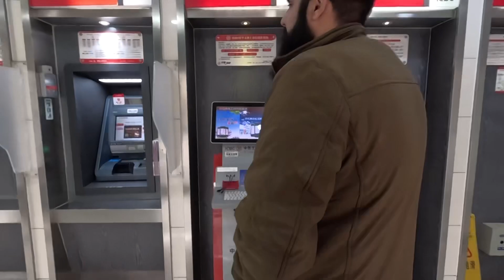Guide to Northwestern Polytechnical University 西北工业大学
Guide to Northwestern Polytechnical University 西北工业大学is a national key public research university in Xi'an, China. The university is funded by the Ministry of Industry and Information Technology.

The university is a Chinese national Class A Double First Class University.[1] It is also a member of the former Project 985 and Project 211.[2]

NPU specializes in education and research in the fields of aeronautical, astronautical and marine engineering. As of 2012, NPU had 13,736 graduate students (3,063 full-time doctorate candidates, 7,087 master candidates, 3,586 professional degree candidates) and 14,395 undergraduate students.

As of 2021, Northwestern Polytechnical University was listed as one of the top 450 universities in both the Academic Ranking of World Universities and the U.S. News & World Report Best Global University Ranking.[3][4]
Address: Room 718, Yizi Building, International College, Northwestern Polytechnical University, 127 Youyi Xilu, Beilin District, Xi’an, Shaanxi, China, 710072
Northwestern Engineering Institute
In 1938, due to the Japanese invasion of China, many universities in the occupied east evacuated to "Free China" in the western hinterland. Among those that fled to Shaanxi, the National Beiyang Engineering Institute, the Engineering School of Beiping University, the Engineering School of the National Northeastern University, and the (private) Jiaozuo Engineering Institute were combined to form the National Northwestern Engineering Institute in Hanzhong, a city surrounded by mountains. In 1946, after the surrender of Japan, Northwestern Engineering Institute was relocated to the city of Xianyang.

East China Aeronautics Institute
In 1952, to meet the demand for concentrated aeronautics research, the departments of aeronautical engineering of the former National Central University (later known as Nanjing University), Jiaotong University and Zhejiang University were relocated to Nanjing and combined to form the East China Aeronautics Institute. This institute was relocated to Xi'an and renamed the Xi'an Aeronautics Institute, which is the second predecessor of the NPU, in 1956.

In 1957, the Northwestern Engineering Institute and the Xi'an Aeronautics Institute were merged to form NPU, which concentrated its research efforts on defense technology for aeronautics, astronautics and marine engineering.

People's Liberation Army Military Engineering Institute
In 1970, due to deteriorating relations with the former USSR, the People's Liberation Army Military Engineering Institute, which was located in Harbin, was disassembled. Many of its departments were relocated from the city near the China-Soviet border; among these, its Department of Aeronautical Engineering (the third predecessor of NPU) was moved to Xi'an and merged with the other two predecessors to form NPU.
Campuses
NPU's campuses comprise about 4.58 km2, with the Youyi Campus, located in Beilin District, Xi'an, comprising about 0.8 km2 and the Chang'an Campus, loc

Youyi Campus
The Youyi Campus, often referred as the 'old campus', is divided into three parts: the South, the West and the North by the West Youyi Road and the South Laodong Road.

Chang'an Campus
The Chang'an Campus, often referred as the 'new campus', is divided into two parts: the East and the West by the Dongxiang Road. This campus contains many newly built administration buildings, school buildings, experiments facilities, sports facilities and so on. It serves as the main base for undergraduate education of NPU.[7]

Taicang Campus
The Taicang Campus，located at the border between Suzhou and Shanghai，is currently under construction and will start to run in September 2021. This campus will contain 10 schools including School of Artificial Intelligence, School of Flexible Electronics, School of Business etc. It will serve around 10,000 students.[citation needed]

Infrastructure development
NPU is building or going to build more facilities on both of these two campuses. Supported by the Ministry of Industry and Information Technology and the former Commission for Science, Technology and Industry for National Defense, NPU has received a 1.58 billion CNY (US$252.8 million) investment in infrastructure constructions from the central government and there're more than 20 construction projects running currently including the Material Science Building, the Innovation Science and Technology Building, the Reconstruction of Dangerous and Old Apartments after the earthquake, the #1 Student Apartment in the Youyi Campus and the New Library, Infrastructure Plan I & II, the High-tech Experimental Research Center and others in the Chang'an Campus.[8]
Tel:

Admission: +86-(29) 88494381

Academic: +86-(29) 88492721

International student office: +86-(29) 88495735